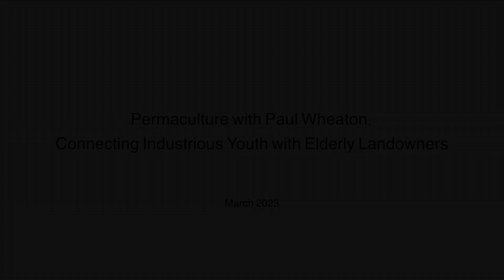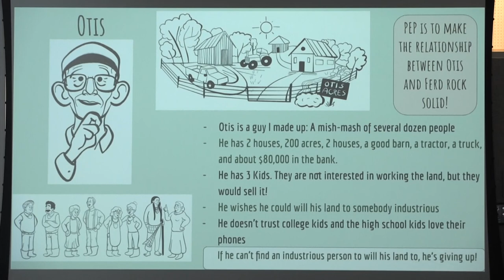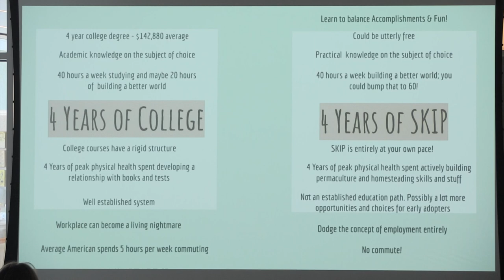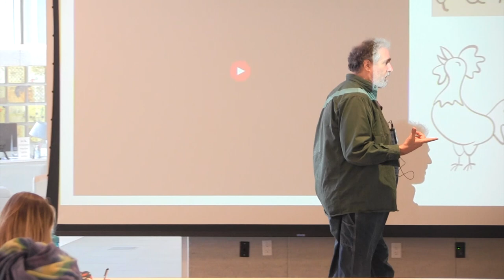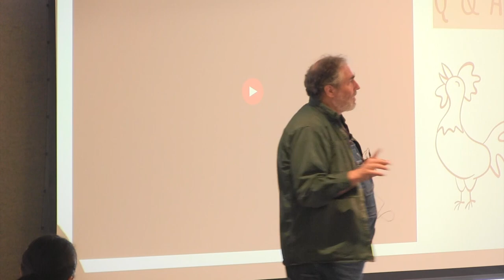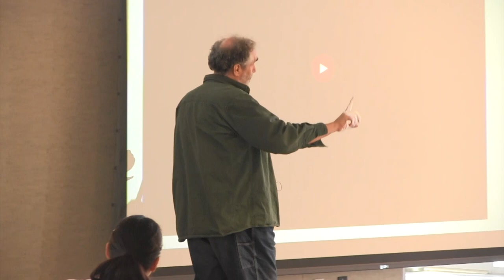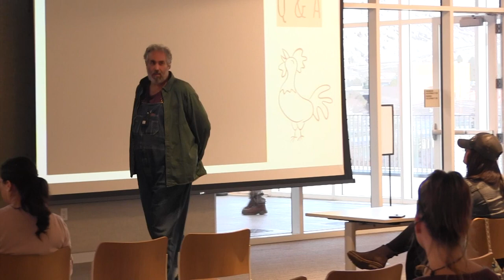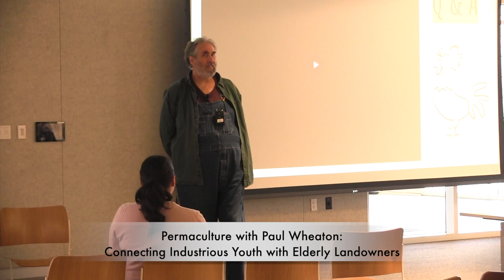Permaculture with Paul Wheaton - Connecting Industrious Youth with Elderly Landowners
Got land, but have no one to bequeath it to? Want land, but can't afford it? Need skills to run your own homestead? SKIP (Skills to Inherit Property) is an innovative program intended to connect elderly landowners with industrious younger folk. Paul Wheaton is an American permaculture author, master gardener, software engineer, and disciple of the natural agriculturist Sepp Holzer. He is known for writing his book, "Building a Better World in Your Backyard", founding Permies, the largest website devoted to permaculture, as well as for creating and publishing articles, videos, and podcasts on the subject of permaculture (2023).